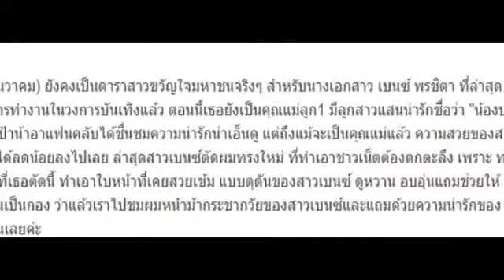"เบนซ์ พรชิตา" กับทรงผมล่าสุด!